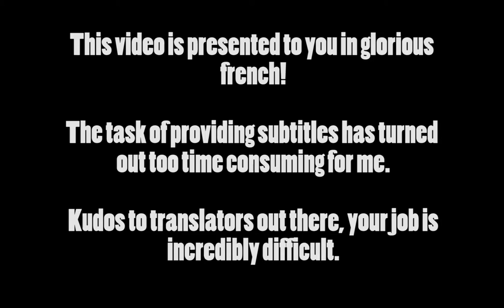En Français - Sang Froid #2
Sang Froid est un jeu de style "Tower Defense" un peu comme "Orcs Must Die" où l'on doit se défendre contre des vagues de loups, loup-garous et autre créatures maléfiques. Pendant le jour on place des pièges et on va au village pour s'acheter de l'équipment. La nuit venue on se retrouve nez à nez avec les bêtes sauvages. Un excellent jeu, surtout considérant l'atmosphère folklorique québécoise qui y règne.

Vous voulez me voir et parler en direct quand j'enregistre? Venez sur Twitch